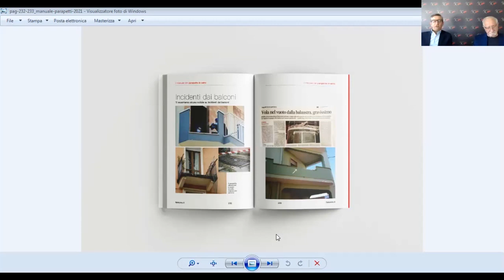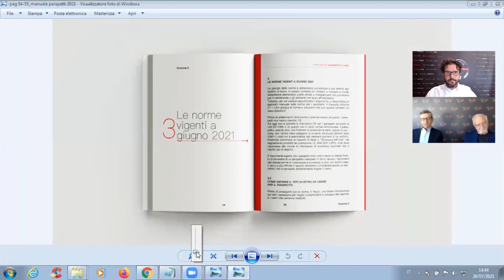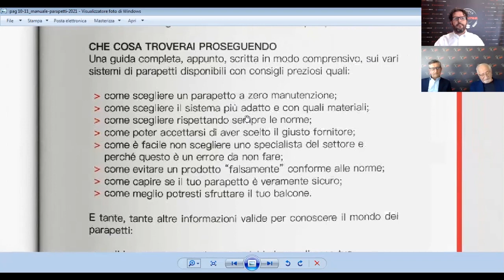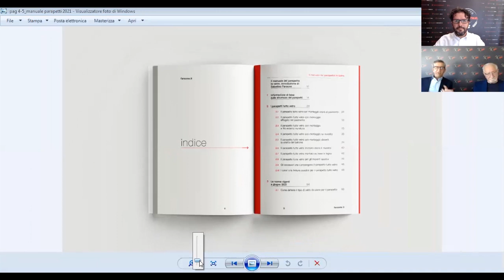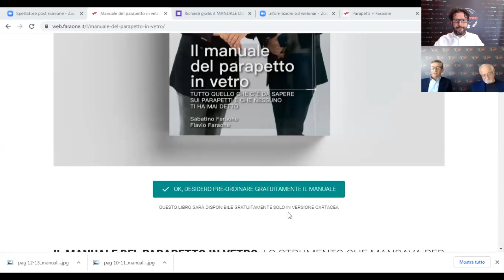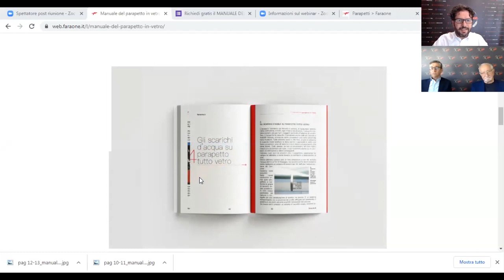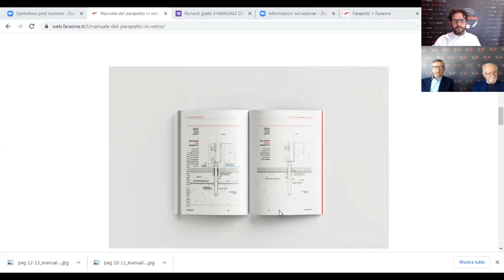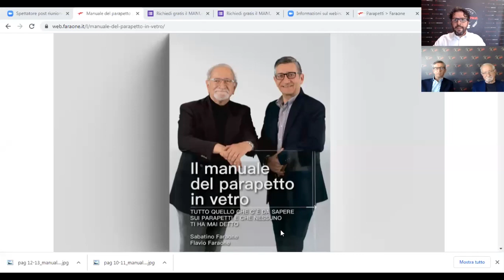Il Manuale del parapetto in vetro. Intervista a Sabatino e Flavio Faraone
Intervista a Flavio e Sabatino Faraone che rivelano tutto quello che c'è da sapere e nessuno ti ha mai detto sui parapetti.

DISPONIBILE GRATUITAMENTE SOLO IN VERSIONE CARTACEA

Faraone Architetture Trasparenti, dopo 50 anni di attività, si rinnova e continua a innovare il mondo dei progetti in vetro con parapetti in vetro ad elevate prestazioni, pensiline in vetro, porte e divisori da interno in vetro, facciate, scale in vetro.

⏬ ⏬ ⏬   INFO E CONTATTI Sotto   ⏬ ⏬ ⏬